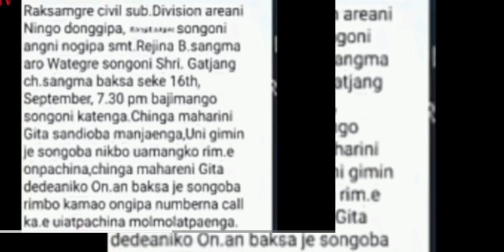mechik saksa meapako sake kata phone numbr ongipao nasong auiatbo nikode